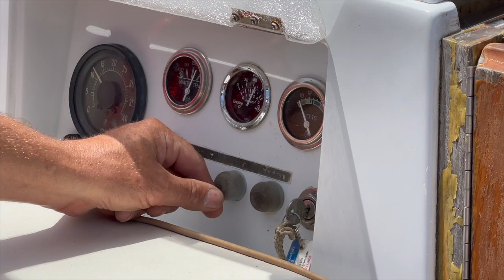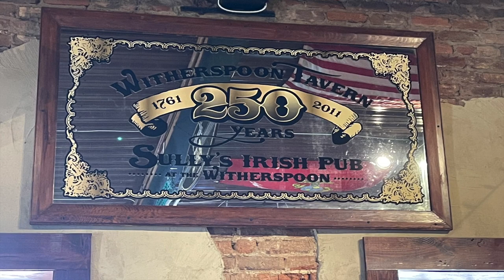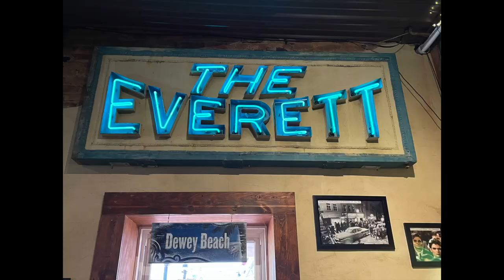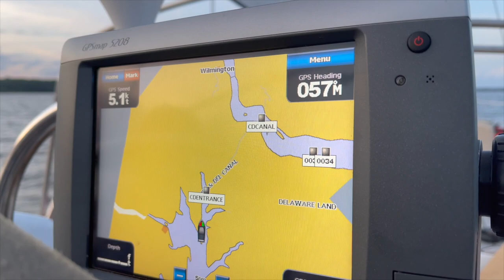Beginning of a Mishap!! Sailing with a LEAK! Sailing SV Bohemian Ep. 22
Welcome Back!!
Beginning of a Mishap! Sailing with a Leak!! First we go visit the oldest tavern in Delaware- Sully's Irish Pub at the Witherspoon in Middletown, Delaware. The bar tender gave us a history lesson on the tavern. We learned the tavern opened in 1761 and George Washington and Thomas Jefferson stayed there. The Everett Theater is across the street and is a film location for the Dead's Poet Society. Brian found an old stack of bricks he thinks is from the tavern. We also take a look at an old house that caught Brian's eye. Brian is always looking for a house to flip. We stop by Harbor Freight on our way back to the boat. After watching Zingaro we decided we needed and trash pump. What size trash pump should we get?? Now it's time to take off on out first sail of the season!! Maybe we shouldn't have gone! Stayed tuned to see what happens.

Thank you to all the YouTube channels who inspired and motivated us along the way.
Brian, Shelly and Chewy the Salty Dog